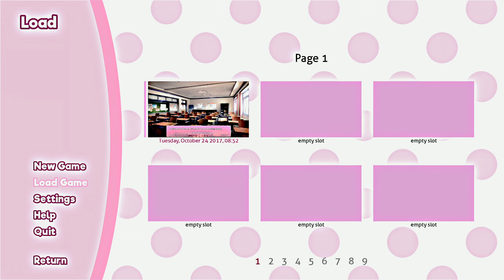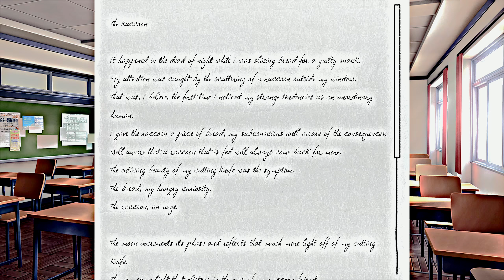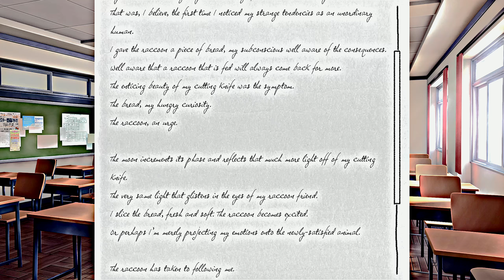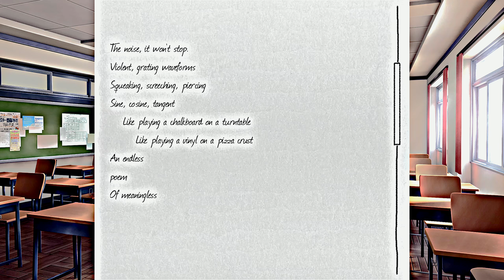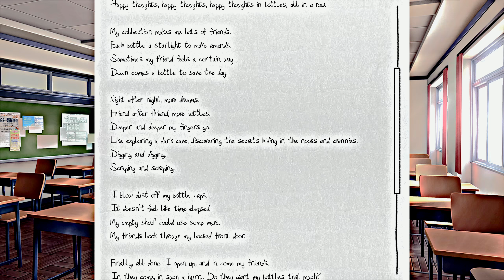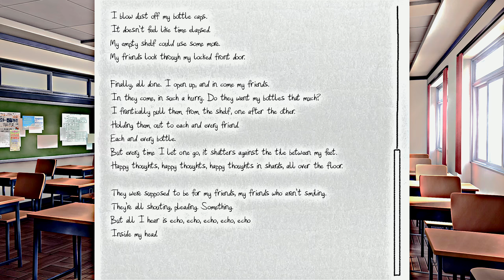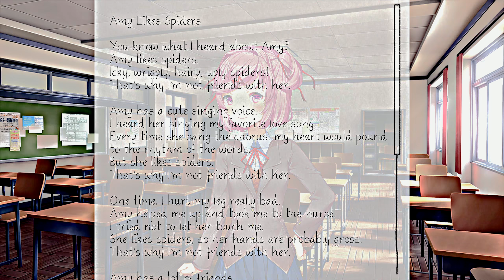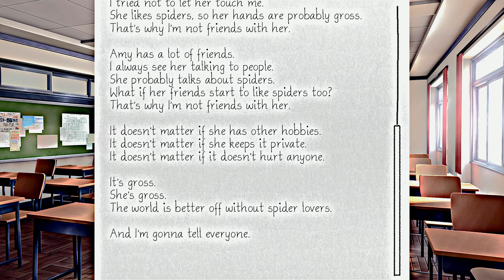Doki Doki Literature Club! | Part 3 | The Raccoon